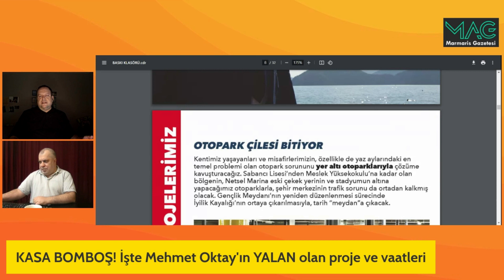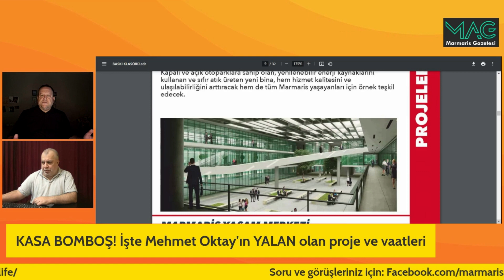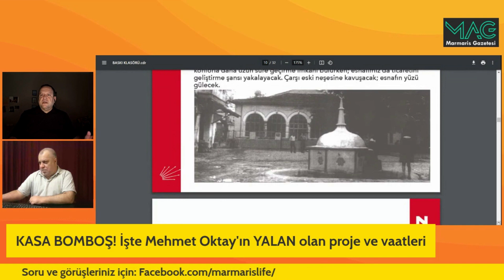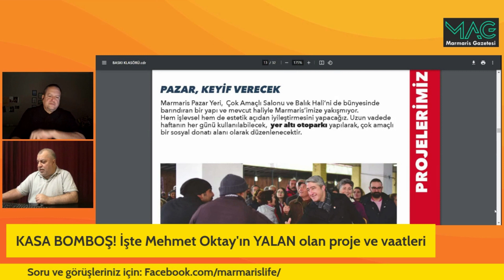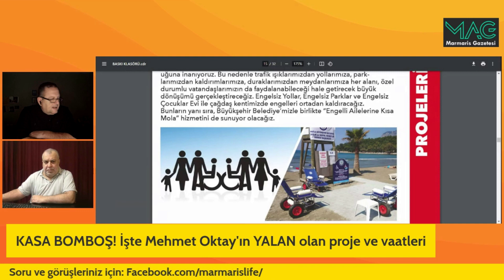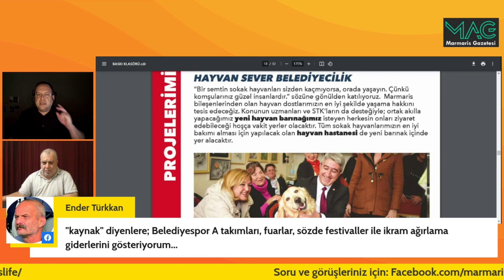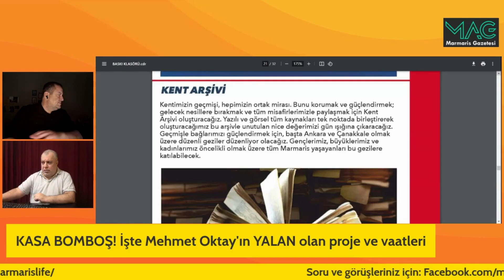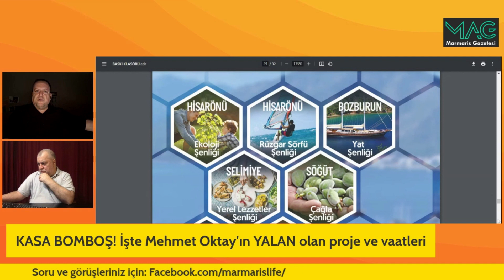Mehmet Oktay'ın Yalan Olan Seçim Vaatleri ve Resmi Törenlere Karşı Olan Tutumu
2019 yılında Marmaris Belediye Başkanı olan Mehmet Oktay, adaylığı kesinleştikten sonra yaptığı seçim çalışmalarında halk verdiği vaatlerin neredeysi hiç birini tutamadı.
Gerçeğin Rotası, bu bölümde Mehmet Oktay'ın "Tutulmayan Vaatler"ini mercek altına aldı. Sonuçta bir çeşme ve 4,5 yıl sonra apar topar başlayan belediye inşaatı.
CHP'li Mehmet Oktay'ın Marmaris'te yapılan 100. yıl kutlamalarına ve çelenk törenine katılmayışı, 10 Kasım anma törenlerine de katılmaması da programın sunucuları Murat Ersan ve Serkut Bozkurt tarafından eleştiriliyor. Bu durumu Ak Partili bir belediye başkanı yapsa topa tutardınız diyen Ersan, Mehmet Oktay'ı ağır eleştiriyor.
Atatürk ve ilkelerinin siyaset uğruna nasıl sömürüldüğü programın başka bir konusu oldu.